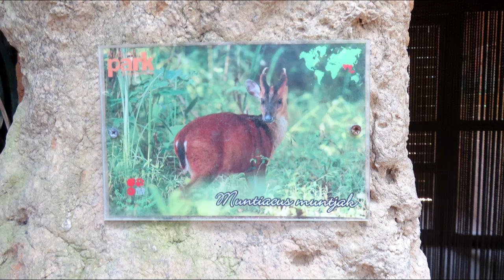Indian Muntjac Deer, Voice, Sound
The Indian muntjac (Muntiacus muntjak), also called southern red muntjac and barking deer, is a deer species native to South and Southeast Asia. It is listed as Least Concern on the IUCN Red List.
This muntjac has soft, short, brownish or greyish hair, sometimes with creamy markings. It is among the smallest deer species. It is an omnivore and eats grass, fruit, shoots, seeds, bird eggs, and small animals, and occasionally scavenges on carrion. Its calls sound like barking, often when frightened by a predator, hence the common name "barking deer". Males have canines, short antlers that usually branch just once near the base, and a large postorbital scent gland used to mark territories.
The Indian muntjac is called barking deer due to the bark-like sound that it makes as an alarm when danger is present. It is also called Kakar.
Other than during the rut (mating season) and for the first six months after giving birth, the adult Indian muntjac is a solitary animal. Adult males in particular are well spaced and marking grass and bushes with secretions from their preorbital glands appears to be involved in the acquisition and maintenance of territory. Males acquire territories that they mark with scent markers by rubbing their preorbital glands (located on their face, just below the eyes) on the ground and on trees, scraping their hooves against the ground, and scraping the bark of trees with their lower incisors. These scent markers allow other muntjacs to know whether a territory is occupied or not. Males often fight with each other over these territories, sufficient vegetation, and for primary preference over females when mating using their short antlers and an even more dangerous weapon, their canines. If a male is not strong enough to acquire his own territory, he will most likely become prey to a leopard or some other predator. During the time of the rut, territorial lines are temporarily disregarded and overlap, while males roam constantly in search of a receptive female.